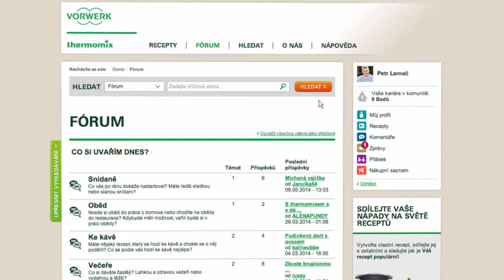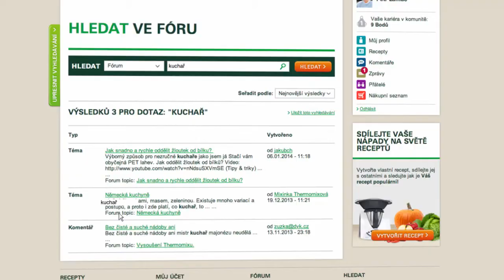Thermomix - Recipe Community - Search In Forum 18 - CZ